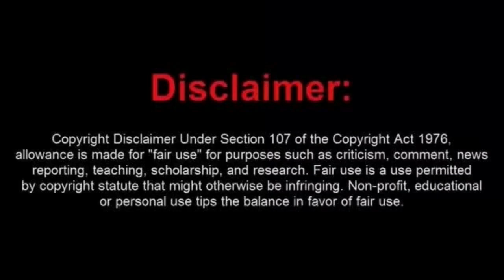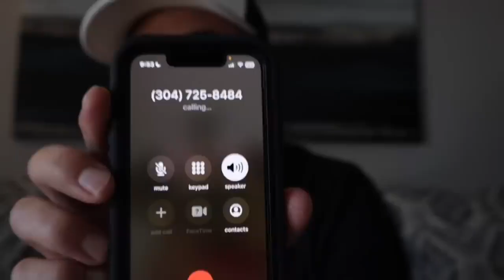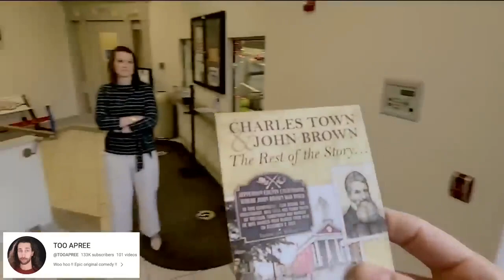Epic Fail DMA Gets Owned By the Police Over and Over